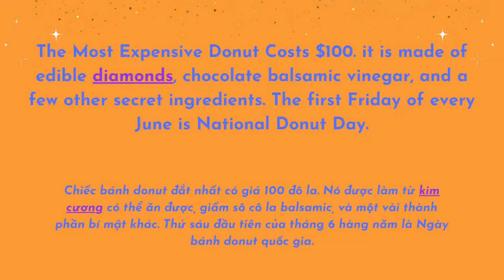DO YOU KNOW? - SCIENCE FACTS FOR KIDS ABOUT DOUGHNUTS - HARRY TRAN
"Do you know?" series consists of numerous video about science facts of things around children.

All of the Do you know series and science facts video you can find it